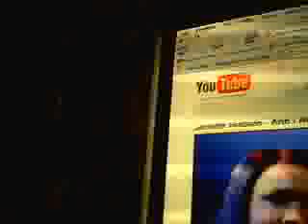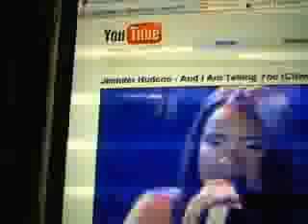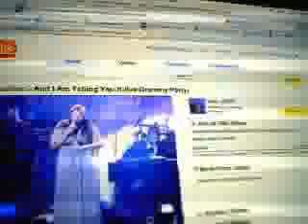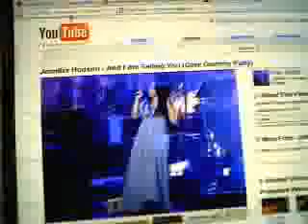Jennifer Hudson- I have nothing